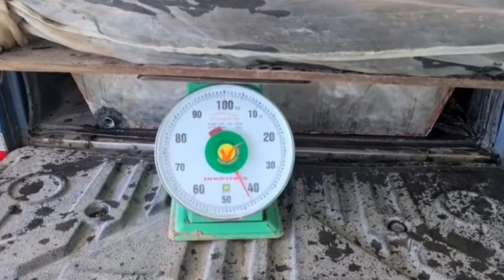IKAN LELE TERBESAR SEBERAT 40 KG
inilah ikan lele terbesar di indonesia di dunia